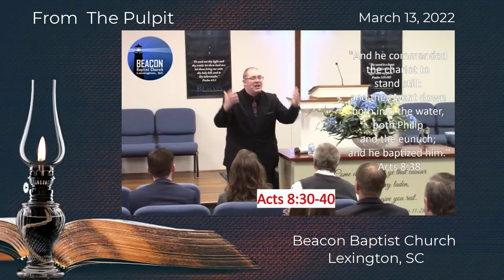Win 'Em, Wet 'Em, & Work 'Em!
What's the next step?
Pastor Joshua Lawson preached, "The Ministry Of The Master In Motion," Sunday morning, 3.13.22. If you missed it, listen to the entire sermon here: